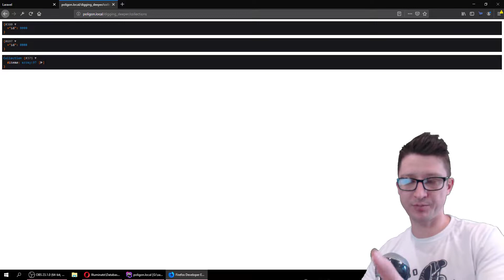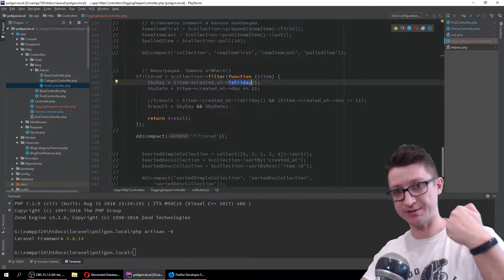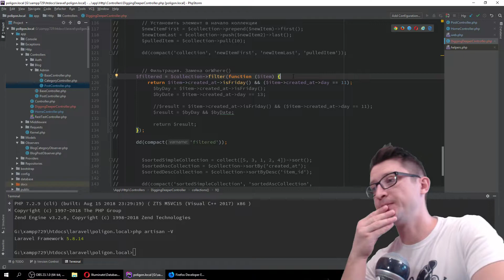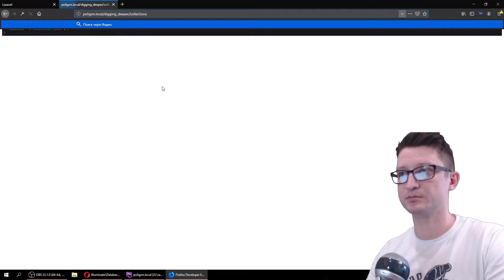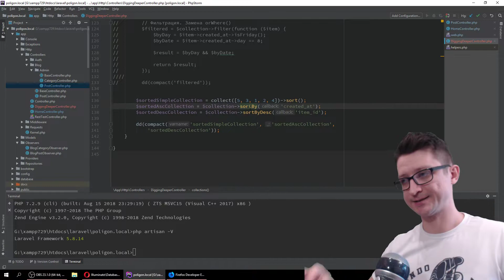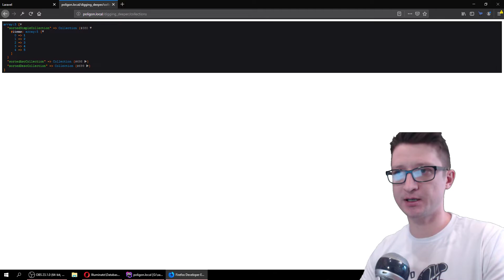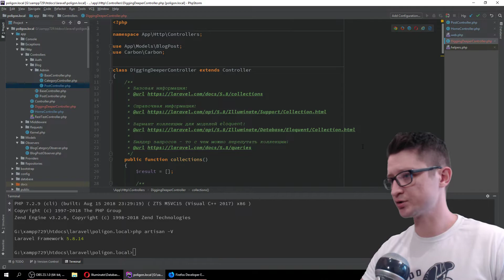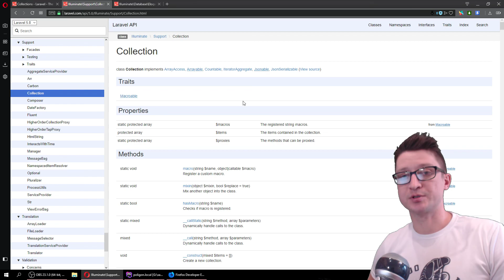Laravel урок №50: [ Collections. Коллекции #3 ]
Продолжаем изучать коллекции. Третье видео. Рассмотрим методы: prepend(), push(), pull(),
filter() - фильтрация данных, sort(), sortBy(), sortByDesc(),

Видеокурс по изучению фреймворка Laravel (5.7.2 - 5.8)
Автор: Дмитрий Афанасьев.